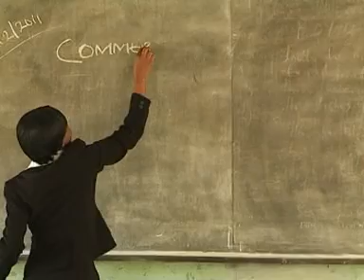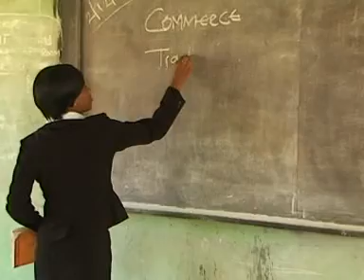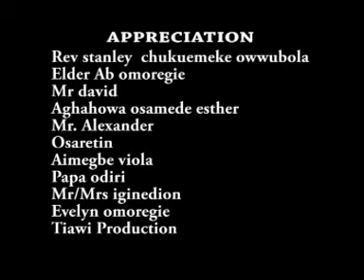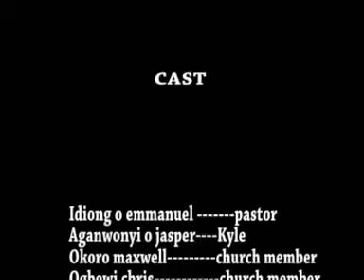Crack Of Doom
dynamic stars productions,,,,,,, God is God